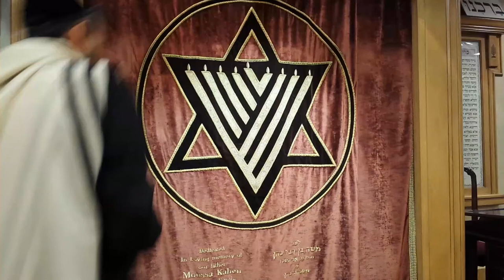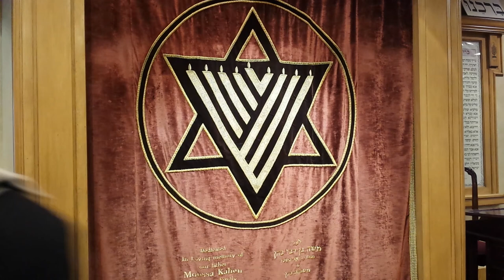Life & Legacy of Harav Hagaon Ben Tzion Abba Shaul zt”l,(Persian)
A short summary of life and legacy of  Harav Hagaon Ben Tzion Abba Shaul zt"l. (Farsi)